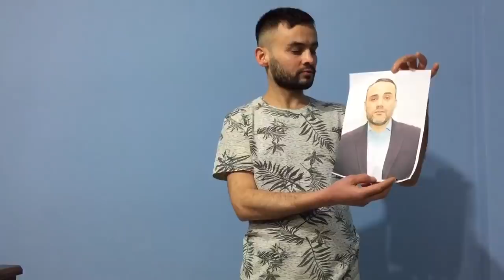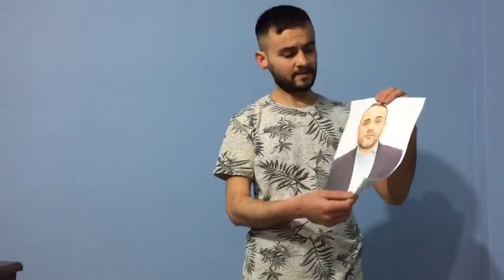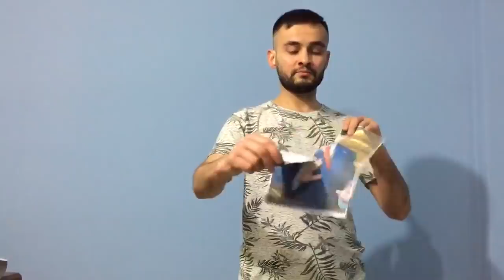БАРОИ ВАТАН МИЛЛАТ ҶОНМА МЕДИҲАМ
Тамос бо масъули шабакаи ҲАҚ ТҶ бо тариқи вастап, имо, вайбер, телеграмм.